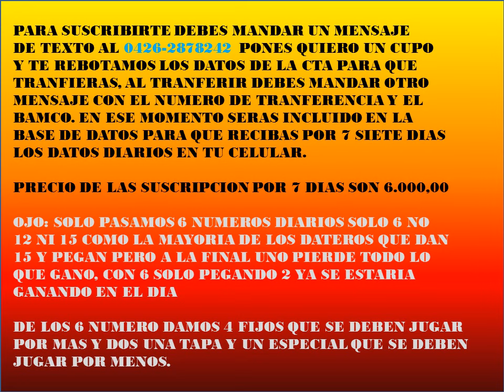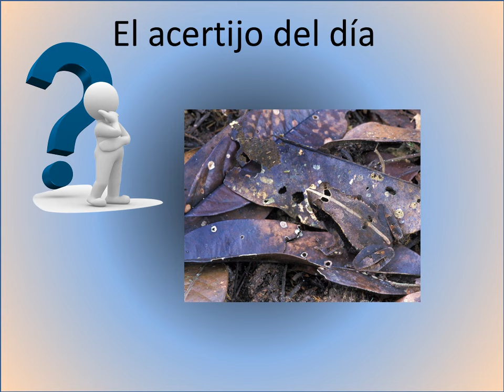VÍDEO ANIMALITOS DEL MARTES 24 10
DATOS DE LA RULETA DE ANIMALITOS DEL DIA 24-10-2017